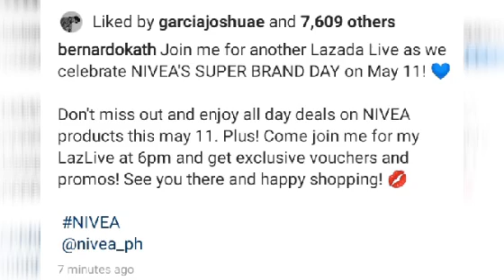KATHRYN BERNARDO PINAGKAGULUHAN NA NAMAN SA BAGONG POST SA INSTAGRAM! | Rynn's vlog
Actress kathryn Bernardo muling pinag uusapan at pinagkaguluhan ng mga tao ngayon sa social Media dahil umanoy sa bagong post nitong tila pang rampa sa entablado ang dating! Tunay nga KathrynB lang malakas!